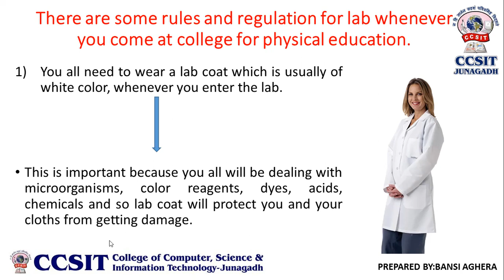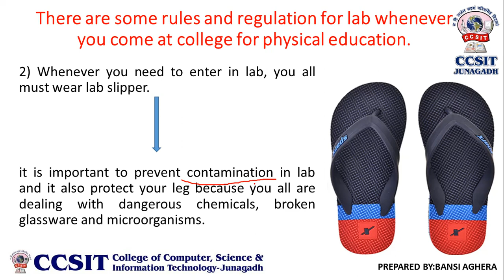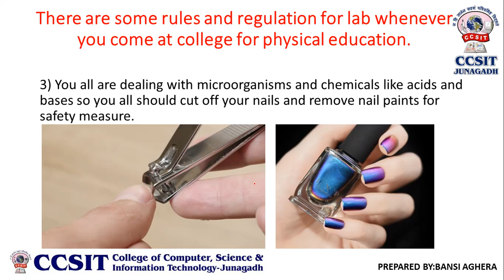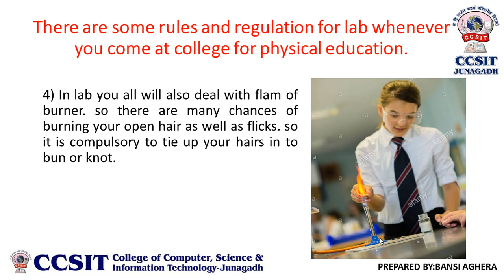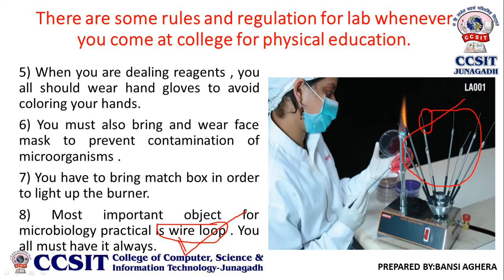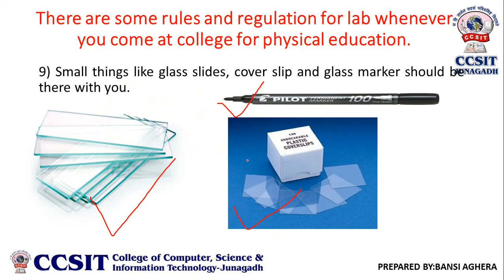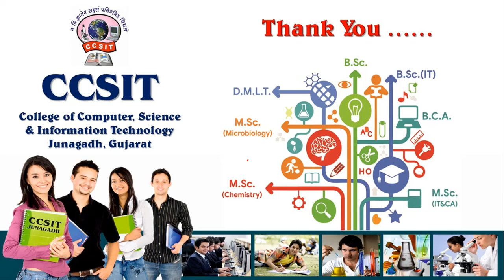B.Sc.(Sem-1) Microbiology & Biotehnology Practical - Laboratory Rules & Regulation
Prepared by: Asst. Prof. Bansi Aghera
Department of Microbiology, CCSIT College Junagadh